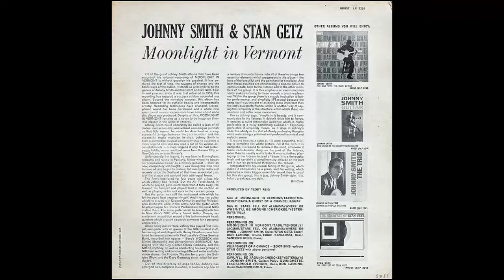Johnny Smith - Tenderly (1956)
NOTA : Este disco se ha subido para satifacer el deseo de Alienigena X
El guitarrista Johnny Smith And Stan Getz toca "Tenderly" (Tiernamente)
escrita por  – Lawrence - Gross
del disco de vinilo titulado  Moonlight In Vermont
editado por el sello Royal Roost en 1963
originalmente se gravó en 1956 , pero este disco es una reedición de 1963
Guitarist Johnny Smith And Stan Getz plays "Tenderly"
written by - Lawrence - Gross
from the vinyl record titled Moonlight In Vermont
edited by the Royal Roost label in 1963
It was originally recorded in 1956, but this album is a reissue from 1963